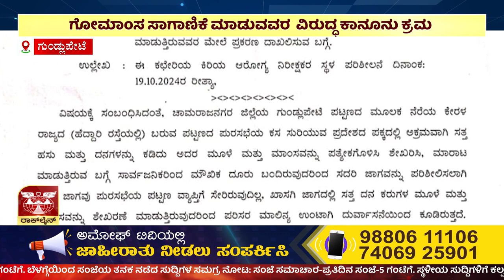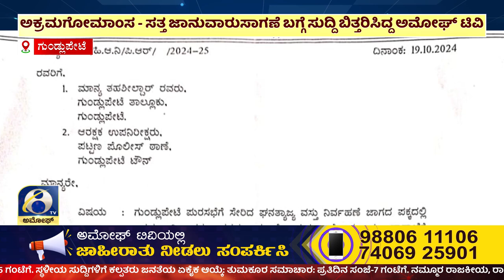ಅಮೋಘ್ ನ್ಯೂಸ್ | Amoggh T.V | @8PM |21-10-2024